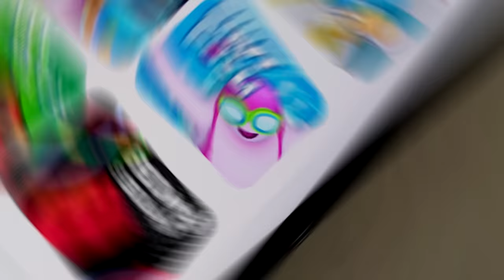Introducing GoDice! Smart Connected Dice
INTRODUCING GoDice: the new smart connected dice.  Each die seamlessly connects to a free companion app, unlocking the magical world of many of your favorite and new dice games. Innovative technology packed into a sleek, compact and lightweight design. Great for all ages: kids, family and adults.